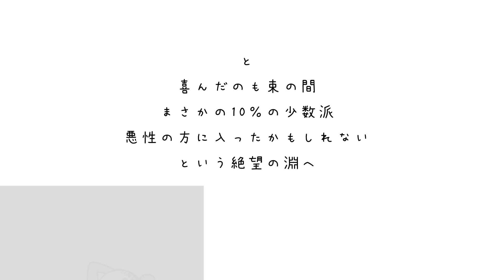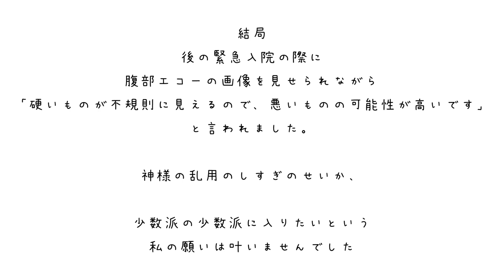卵巣腫瘍 少数派の多数派で悪性確定⁉️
入院待ちの間、卵巣腫瘍について調べまくりました。
卵巣腫瘍には悪性と良性の2種類あり、悪性の可能性は10％と低い！
こっちに入りたいと神頼みな日々でした。